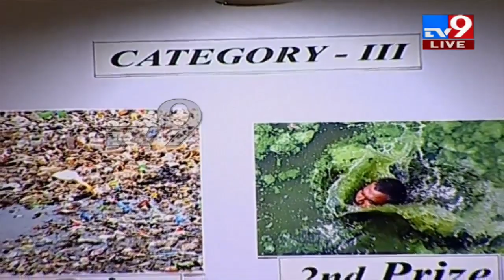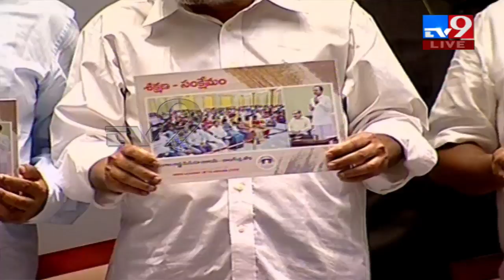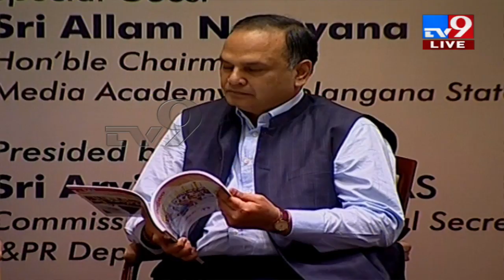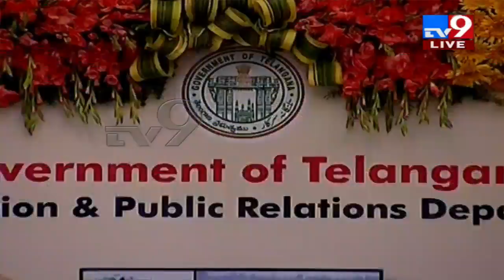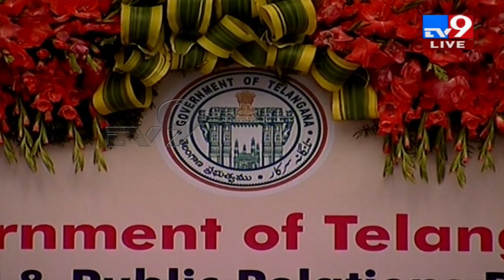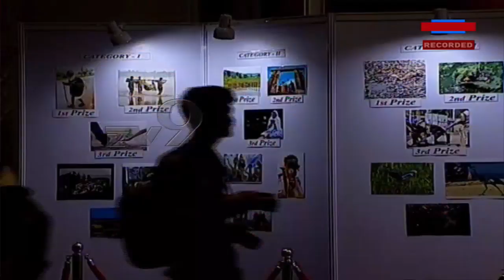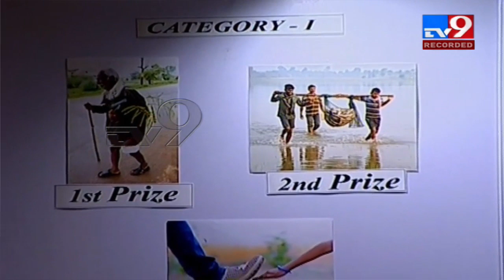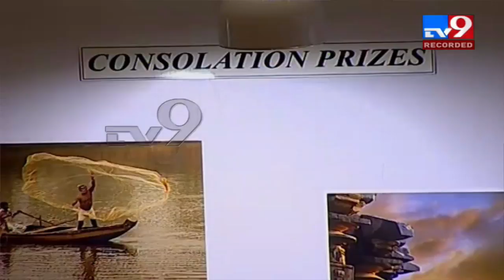Talasani Srinivas Yadav Participates In World Photography Day Celebrations 2019 || LIVE - TV9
Talasani Srinivas Yadav Participates In World Photography Day Celebrations 2019 || LIVE